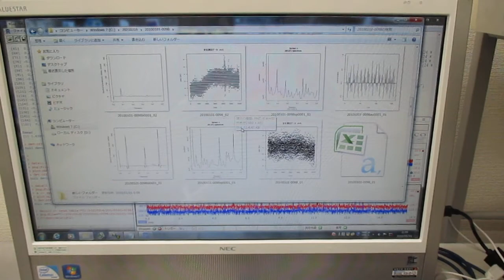オリジナル超音波実験（音圧データの解析による超音波伝搬現象の検討） ultrasonic-labo